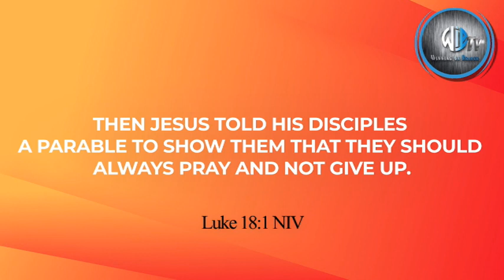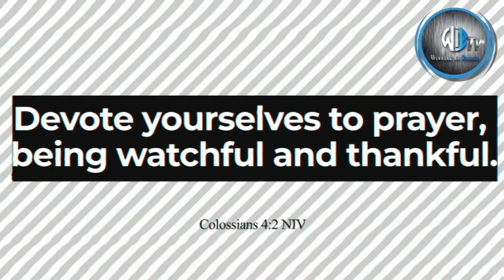Friday Night Live "Proverbs" CH 14 Pt 4